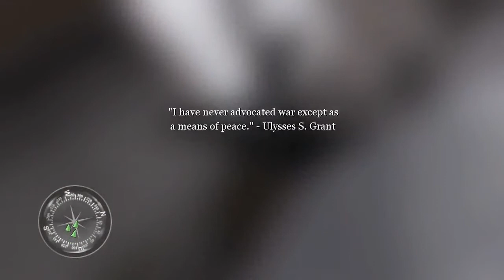CoD 2 : Part 5 : I Got One!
QOTV: Whats your favorite day of the week?

Part 5:D You guys enjoying this?